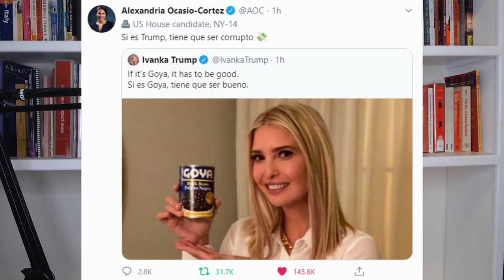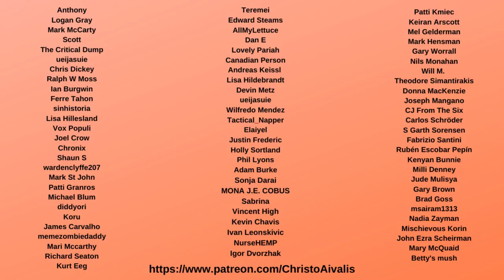Ivanka Trump Takes Pathetic Goya Beans Photo; AOC ROASTS her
Tonight on Twitter, Ivanka Trump took a embarrassing picture and tweet advertising Goya Beans with the tagline "If it’s Goya, it has to be good.
Si es Goya, tiene que ser bueno." In response to this, Alexandria Ocasio-Cortez tweet "Si es Trump, tiene que ser corrupto"

This is of course part of the Goya Boycott versus Goya Buy-cott battle, but it really is something Donald Trump hopes will distract from his failures

Don't let the Robert Unanue stunt distract you too much! Call it out like AOC did!

EDIT: since this picture, Donald Trump on Instagram has done a similar promotional photo with goya products in the Oval Office